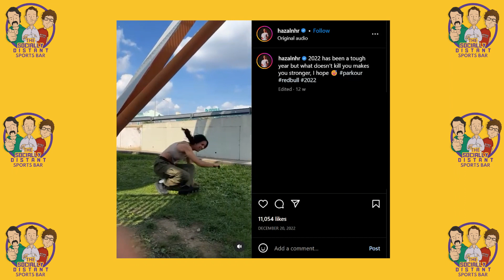The Pod React to Parkour Legend Hazal Nehir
Join us on the Socially Distant Sports Bar Podcast as we watch RedBull athlete Hazal Nehir's best of 2022 parkour. After a tough year that included a dislocated elbow, Hazal has fought her way back to the top and is now doing what she does best. From scaling towering buildings to defying gravity with her leaps and flips, join us on this weeks Socially Distant Sports Bar clip to see it all.

Listen to the Socially Distant Sports Bar (Part 1's Wednesday & Part 2's Friday) on: